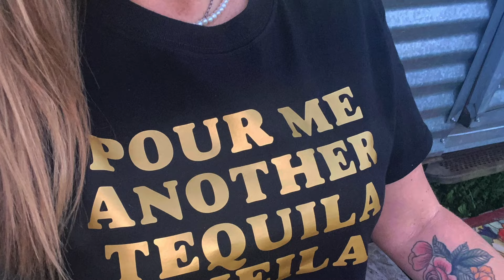Bobby Bare "Tequila Sheila" Suggested